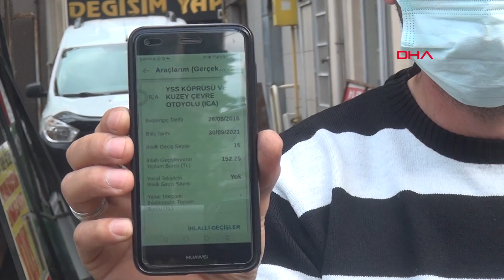En son 15 yıl önce İstanbul'a gitti! Geçmediği köprünün cezaları ile başı dertte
Sinop'ta yaşayan Seyfettin Aksan'a (42) Yavuz Sultan Selim Köprüsü ile Kuzey Çevre Otoyolu'ndan otomobiliyle geçiş ihlali yaptığı gerekçesiyle peş peşe cezalar geldi. En son 15 yıl önce İstanbul'a gittiğini söyleyen Aksan, "Bu araba, İstanbul'a gitmediği gibi 4 senedir il dışına dahi çıkmadı ama ceza geliyor" dedi.

Kentte esnaflık yapan Seyfettin Aksan'a, 26 Nisan'da Yavuz Sultan Selim Köprüsü ile Kuzey Çevre Otoyolu'ndan 57 AR 204 plakalı otomobil ile 3 kez geçiş ihlali yaptığı gerekçesiyle 41 lira ceza kesildi. İstanbul'a en son 15 yıl önce gittiğini söyleyen Aksan, yanlışlık olabileceğini düşünerek durumu yetkililere bildirip cezanın iptalini istedi. Fakat Aksan, geçen hafta e-devlet üzerinden yaptığı kontrolde yine aynı gerekçeyle ile cezaları olduğunu gördü. Aksan'a, mayıs, haziran, temmuz, ağustos ve eylül aylarında da aynı köprülerden 13 geçiş ihlali yaptığı iddiasıyla toplamda 152 lira ceza daha geldi.

'PLAKAMIN İKİZİ Mİ VAR?'

İlgili köprü işletmesinin araca ait geçiş ihlal işlemlerini durdurduğu yönünde açıklama yaptığını, fakat yine aynı sorunu yaşadığını anlatan Aksan, "Geçtiğimiz aylarda arabama İstanbul'dan gitmediğim ve bilmediğim yerlerden köprü ve otoyol cezaları geldi. Gelen ilk cezayı, ekiplere haber verdik, bu konuyla ilgili bir yanlışlık olduğunu düşünüyorum. Artık plakamın ikizi mi var? Bilemiyorum. Yetkililerin gereğini yapmasını, sorunu çözmesini istiyorum. Aylardır ceza geliyor. Plakayla alakalı bir sıkıntı mı var? Ne yapacağımı bilemiyorum. Bu araç, benim ve benden başkası kullanmıyor. Bu araba, İstanbul'a gitmediği gibi 4 senedir il dışına dahi çıkmadı ama ceza geliyor. Daha önceki cezaları ödemedim, bunu da ödemeyi düşünmüyorum. Gerekirse yasal yollara başvuracağım. Hiç gitmediğim İstanbul'dan 5 ay içerisinde birçok sefer ceza yemişim, birer gün arayla 16 geçiş ihlali varmış. Bunların toplam bedelleri 152 lira" dedi.